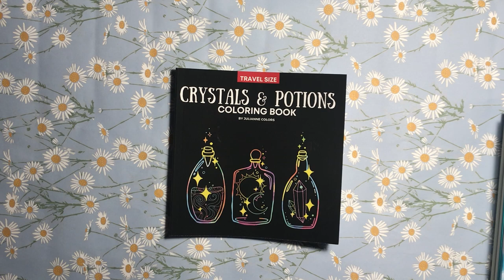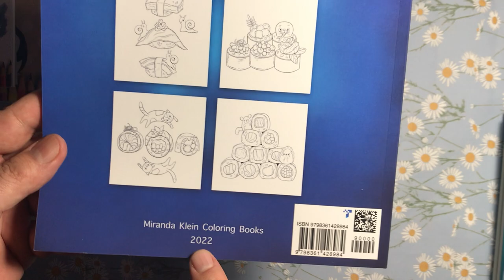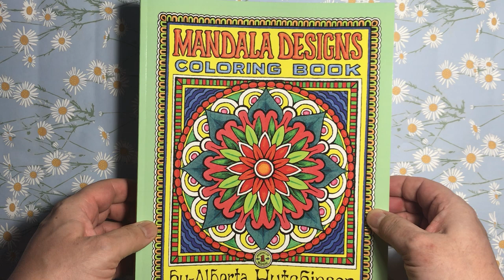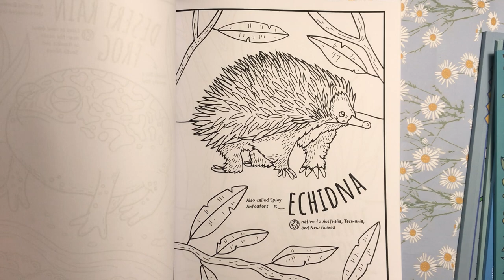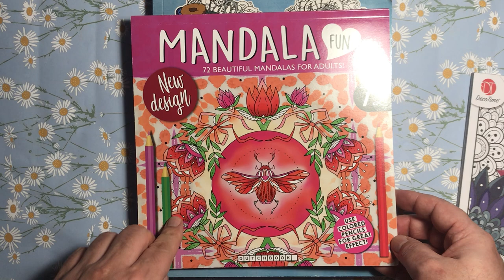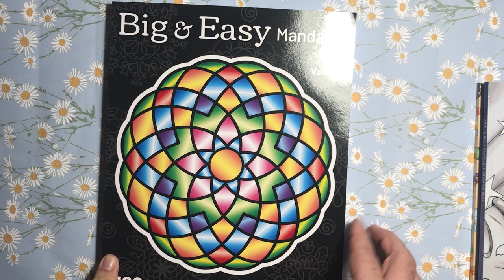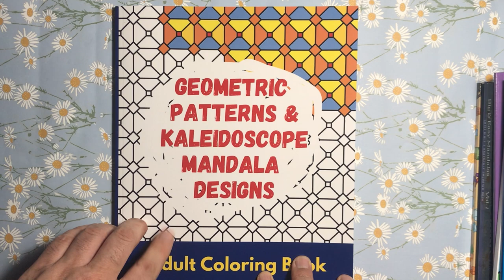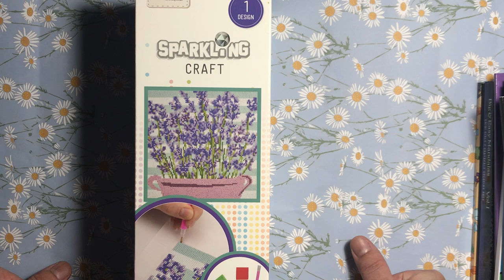Haul Coloring Books Dec. 2022 || Adult Coloring Books and More 🎨🎨🎨🎨💖💖💖